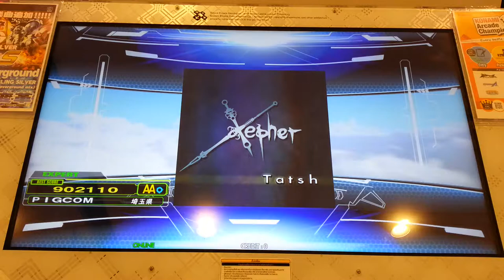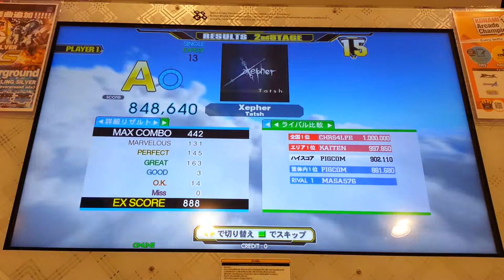Dance Dance Revolution A - Xepher Single Expert Lv.13 HD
เพลง Xepher ศิลปิน Tatsh Single Expert Lv.13 Full Combo